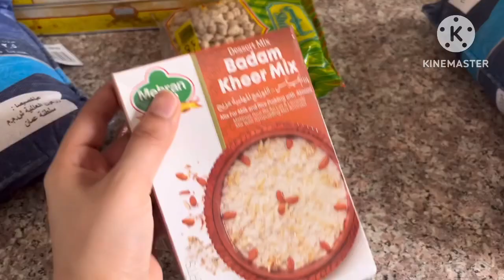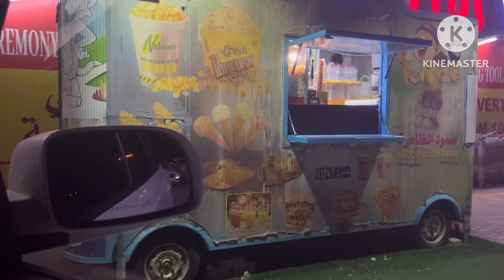Chand rat sy Eid mubarak vlog 1st day eid vlog in oman 🇴🇲 ( bakra eid mubarak )